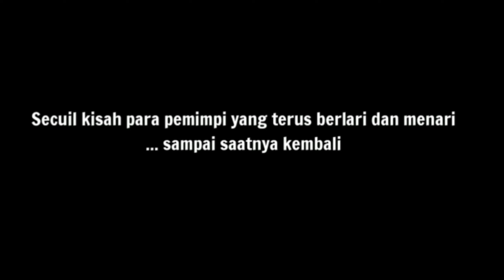THE STORY OF A DREAMER ( BUDI KURNIAWAN - BK STUDIO ) || BOTTEGA ARTISAN Part 5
Video kali ini  THE STORY OF A DREAMER ( BUDI KURNIAWAN - BK STUDIO ) || BOTTEGA ARTISAN Terima kasih selamat menyaksikan.

THE STORY OF A DREAMER
- Dongeng pembuka
- Sebuah panggung cerita
- Melintas 3 tataran buana
- Menguak misteri bawah laut
- Lorong semesta - the Void
- Kembali ke daratan
- Menanti terbukanya langitan